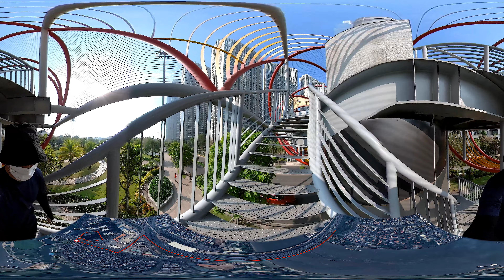[360° VR] Walk towards the tallest building in Southeast Asia, Landmark 81 (461m) in Vietnam / 2021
Please note that the volume is broken due to the strong wind and heavy traffic on the bridge.

This time, cross the bridge over the Saigon River (0:25 ~ 11:45) and walk toward the largest building "Landmark 81 (28:45) ", and take a walk around the tower (21:15~).
Landmark 81 is 81 floors and 461 meters high, making it the tallest building in Vietnam and Southeast Asia. (Completed in 2018)
Near the tower, there was also a high-class residential area (15:30) that required a pass to enter.

橋の上では風が強く、交通量も多かったため、音量割れしていますが、ご了承願います。

今回は、サイゴン川に架かる橋（0:25～11:45）を渡り、一番大きなビル『ランドマーク81（28:45）』に向かって歩いて、タワーの周辺を散策（21:15～）しました。
ランドマーク81は、81階建てで、高さが461mもあり、ベトナムおよび東南アジアで最も高い建物となっています。（2018年完成）
タワーの近くには、入域にパスが必要な高級住宅街（15:30）もありました。